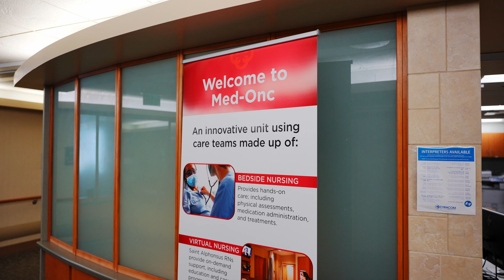Allegra's Story: Nursing at Saint Alphonsus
Allegra, a Charge Nurse in the Medical Oncology Unit, opens up about her eight years at Saint Alphonsus. She shares what she loves most—supportive management, an amazing team, and the variety of patient care experiences.

If you’re curious about what it’s like to work here, Allegra’s story gives you an inside look at why Saint Alphonsus is such a special place for nurses.